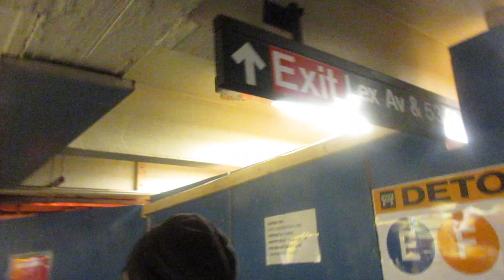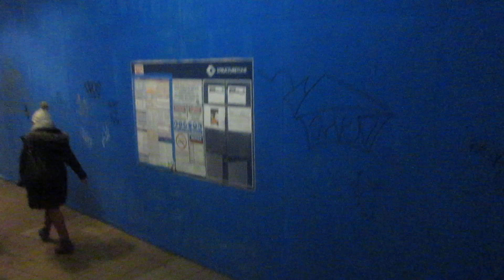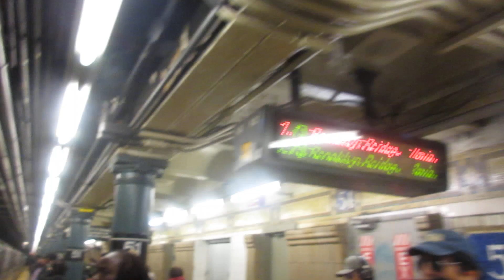Going Up Crowded Lexington Avenue/53rd Street Escalator During Escalator Replacement (1/10/2024)